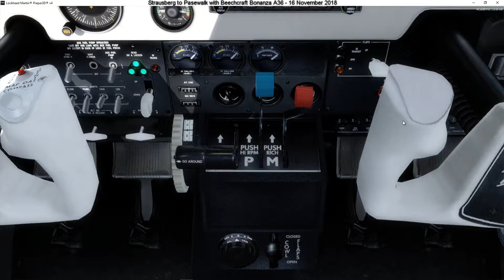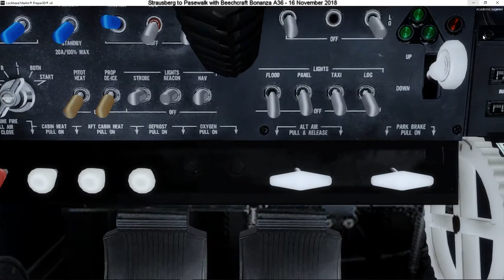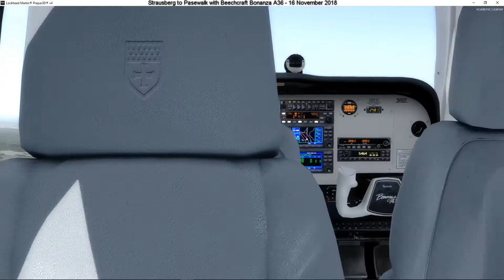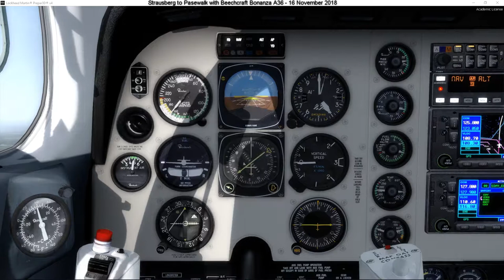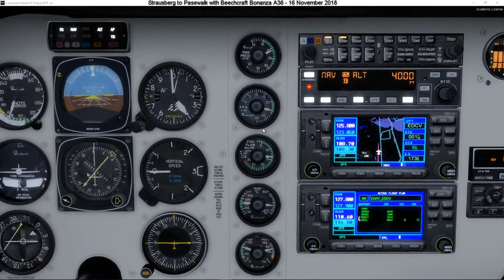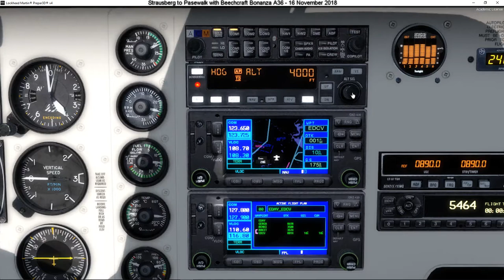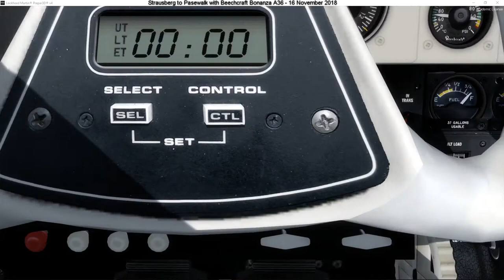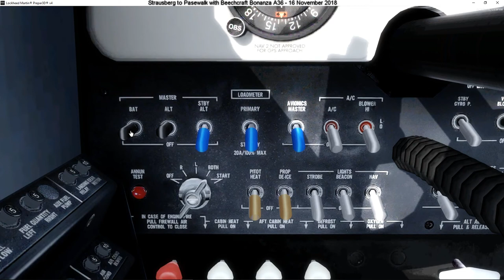067 - Strausberg to Pasewalk (Europe - Germany)